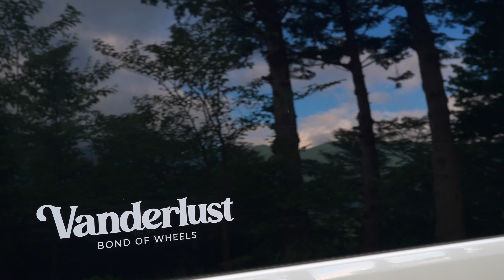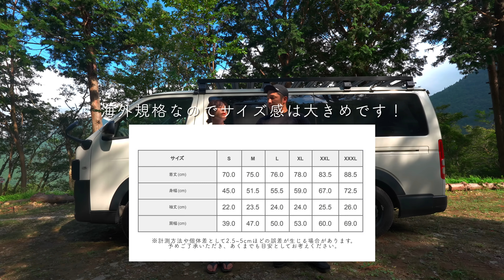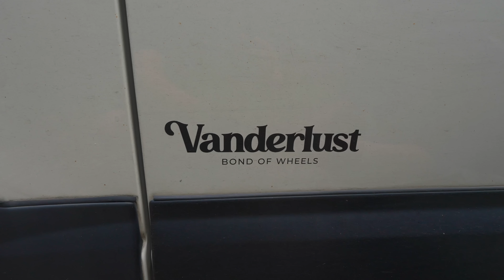【重要】私たちが皆さんに伝えたかったこと。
【Vanderlustとは】
ドイツ語で"放浪、旅行、探検に対する欲求"を意味する「Wanderlust」に「Vanlife」 の Van を掛け合わせた造語。旅への欲求に素直に生きていこうというメッセージを込めました。
オンラインショップ【Vanderlust】はコチラ☟
公務員を辞めて車中泊日本一周旅をする20代夫婦です！
私たちにとって、とても大きな挑戦です。
8月24日（木）19時〜
ライサタにとって大事な結婚記念日の日にVanderlustは生まれます。
私たちの想いが皆様の元に届きますように。
【関連動画】
【Vanderlust】
【Voicy】ライサタラジオを始めました！